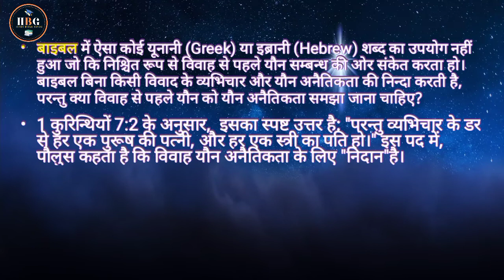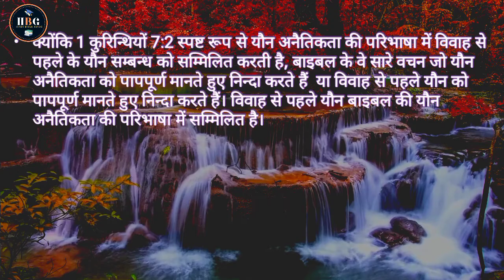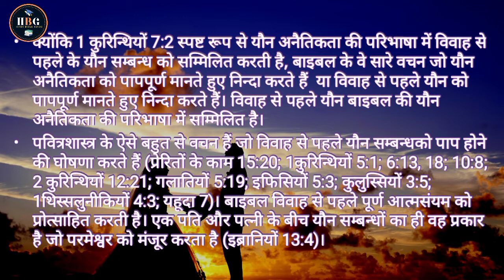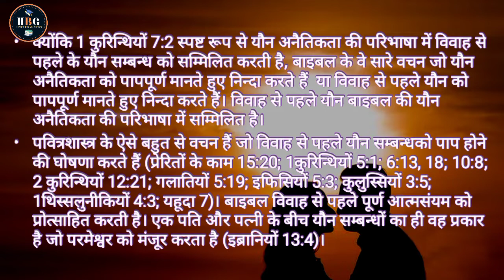विवाह से पहले SEX के बारे में बाइबल क्या बताती है ? Sex Before Marriage Right or Wrong |Bible Study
In this video I'm talking about sex before marriage right or wrong in a biblical perspective or What does bible says about sex before marriage ? As follower of Jesus Christ we have know about such things. God bless friends.